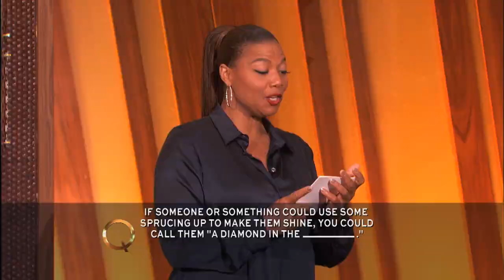Contestants Play "Bling in a Box: Diamond Edition"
Contestants play "Bling in a Box: Diamond Edition" for beautiful jewelry from Brilliance.com.